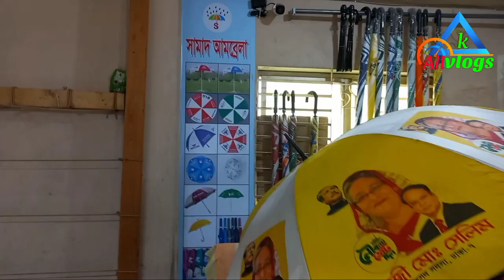ছাতার সর্ববৃহৎ পাইকারি বাজার চকবাজার | Umbrella wholesale market BD | Cahta factory | Chata paikari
ছাতার সর্ববৃহৎ পাইকারি বাজার চকবাজার ঢাকা | Umbrella wholesale market BD | Chata paikari market
দেশি-বিদেশি সকল প্রকার ছাতা নিজ কারখানায় তৈরি করে সবচেয়ে কম দামে পাইকারি বিক্রেতা।
বিঃদ্রঃ নিজের নামে এবং যে কোনো ব্রান্ডের নামে ছাতা তৈরি করে পাইকারি বিক্রি করা হয়।
ঠিকানা
সামাদ আমব্রেলা
২৮/২ ইমামগঞ্জ, হাজী মোঃআলী মার্কেট,(৩য় তলা),আইএফসি ব্যাংকের উপরে,চকবাজার,ঢাকা-১২১১📞.01726-280958 📞.01612-133994 📞.01731-624109 [ imo & whatsapp ]

1️⃣   নতুন ব্যবসায় ইচ্ছুক বেকারদের জন্য থাকছে বিশেষ সুযোগ।
2️⃣   সারাদেশে অনলাইন - কুরিয়ার - কন্ডিশনে পাইকারি বিক্রয় করা হয়।
আপনার দোকান বা ব্যবসা প্রতিস্ঠানের ভিডিও করতে বা বিজ্ঞাপন দিতে আমাদের সাথে যোগাযোগ করুন:  ☎️ 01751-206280  [ imo & whatsapp ]

বিশেষ সতর্কীকরন:
আমাদের উদ্দেশ্য শুধুমাত্র সন্ধান দেওয়া।পণ্য ক্রয়-বিক্রয় এবং আর্থিক লেন-দেন সর্তক থাকুন।ক্রেতা বিক্রেতার কোন জটিলতা দ্বায় "All Vlogs " কর্তৃপক্ষ নিতে বাধ্য থাকবে না।

 ছাতার বৃহৎ পাইকারি মার্কেট, umbrella wholesale market dhaka, umbrella price,chawk bazar umbrella wholesale market, umbrella wholesale market chawk bazar,umbrella business ideas, china umbrella in bd price,sankr umbrella price in bd,shankar umbrella price in bangladesh, rahman umbrella price in bd,ছাতা পাইকারি বাজার ঢাকা,চকবাজার ছাতার পাইকারি মার্কেট